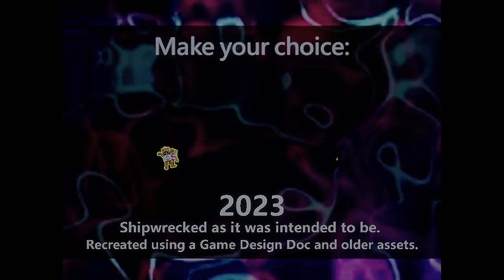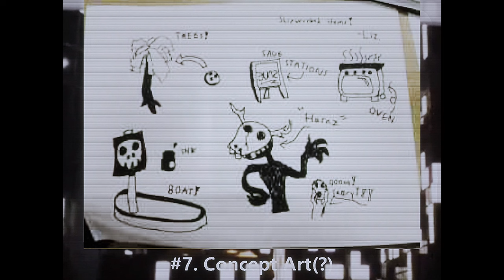🔵 🇵🇱 [#1] SHIPWRECKED 64 - I TO MA BYĆ TAKIE CREEPY? ( ͡° ͜ʖ ͡°)